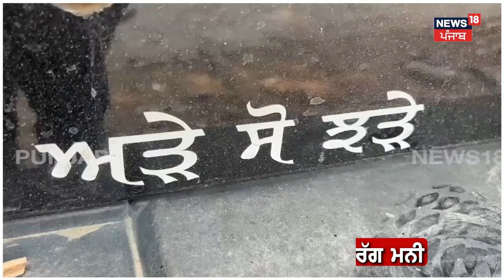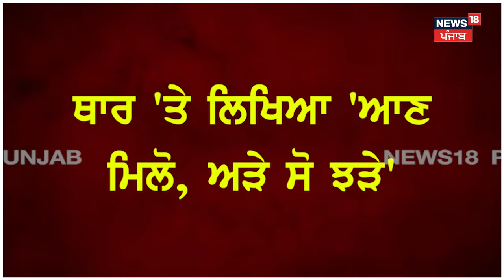Ferozepur News | CIA ਸਟਾਫ ਨੂੰ ਮਿਲੀ ਵੱਡੀ ਕਾਮਯਾਬੀ, Thar 'ਚੋਂ ਮਿਲੀ 15 ਲੱਖ ਦੀ ਡਰੱਗ ਮਨੀ | N18V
News18 ਪੰਜਾਬ एक क्षेत्रीय न्यूज़ चैनल है जिसपर ਪੰਜਾਬ, हरियाणा, हिमाचल, देश एवं विदेश की खबरें प्रकाशित की जाती हैं | समाचारों क साथ-साथ इस चैनल पर समकालीन विषयों पर वाद-विवाद एवं विशेष सीरीज भी प्रकाशित होती हैं जो की काफी रोचक एवं सूचनापूर्ण हैं | n18oc_ferozepur